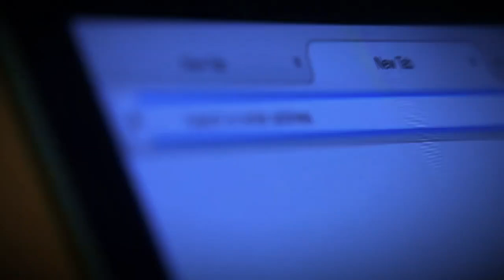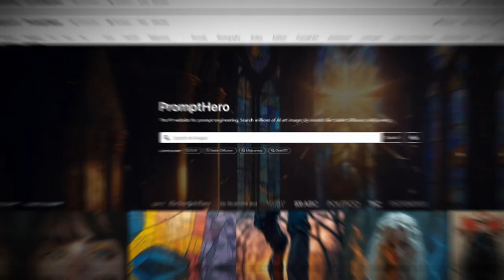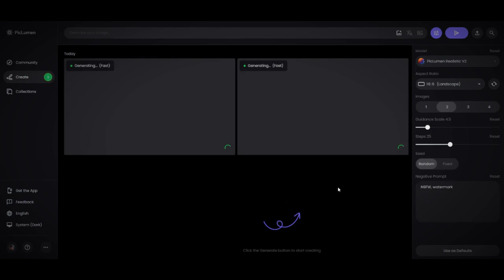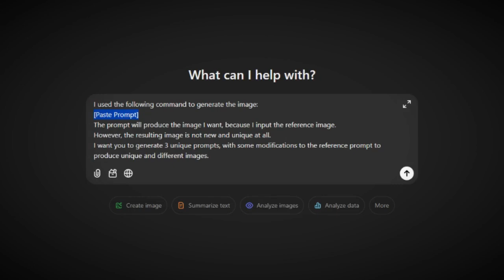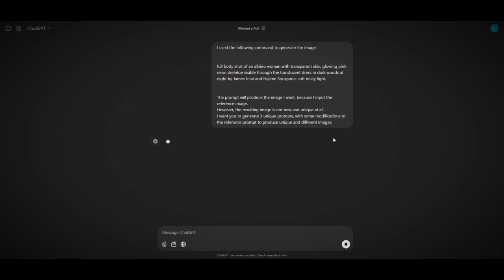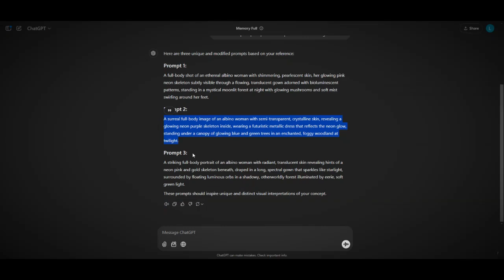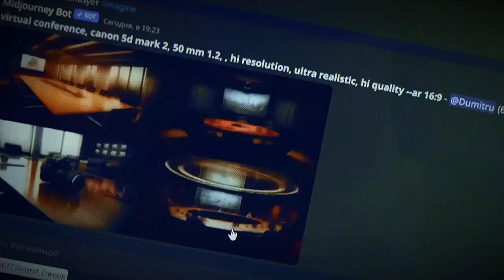Prompt Master: Rahasia Hasilkan Gambar Keren Dengan AI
Pernahkah Kalian kesulitan membuat gambar keren menggunakan AI seperti MidJourney, DALL·E, Stable Diffusion atau Ai lainnya ? Dalam video ini, saya akan membongkar teknik terbaik dalam membuat prompt untuk menghasilkan gambar yang memukau dengan mudah.

Didalam video ini kalian akan mengetahui:
✅ Cara membuat prompt AI yang efektif dan sederhana
✅ Tips dan trik untuk mendapatkan hasil gambar yang menakjubkan
✅ Contoh prompt yang bisa langsung kamu gunakan

🤖 Prompt Chat-GPT didalam video :

I used the following command to generate the image:
[Paste Prompt]
The prompt will produce the image I want, because I input the reference image.
However, the resulting image is not new and unique at all.
I want you to generate 3 unique prompts, with some modifications to the reference prompt to produce unique and different images.